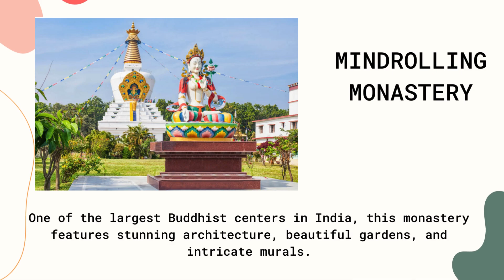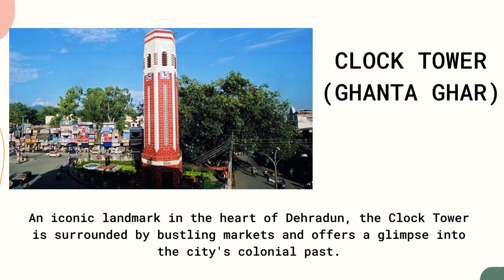Top 10 Places To Visit In Dehradun Tourism | Uttarakhand Traveler's Vision | Dehradun Travel Guide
Dehradun, the capital city of Uttarakhand in India, is surrounded by picturesque landscapes, lush greenery, and numerous tourist attractions. Here are some places you might want to visit in Dehradun:

Robber's Cave (Guchhupani): This natural cave formation is famous for its unique structure and a stream flowing inside. It's a great spot for picnics and adventure enthusiasts.

Sahastradhara: Sahastradhara translates to 'Thousandfold Spring'. It's known for its natural beauty, waterfalls, and therapeutic sulphur water springs. The area is ideal for a relaxing day amidst nature.

Mindrolling Monastery: One of the largest Buddhist centers in India, the monastery features a beautiful stupa, temple, gardens, and stunning architecture. It's a peaceful place to explore spirituality and culture.

Forest Research Institute (FRI): This iconic institute is renowned for its colonial architecture and vast botanical gardens. It's an excellent place for nature lovers and those interested in forestry and botanical studies.

Tapkeshwar Temple: Situated on the banks of the seasonal Asan River, this ancient temple dedicated to Lord Shiva is known for its serene surroundings and the natural cave where water droplets continuously drip on the Shiva Lingam.

Rajaji National Park: Located near Dehradun, Rajaji National Park is a haven for wildlife enthusiasts and nature lovers. It's home to diverse flora and fauna including elephants, tigers, leopards, and many species of birds.

Malsi Deer Park: This park is a popular recreational spot, especially for families with children. It houses various species of deer along with other animals in a natural habitat setting.

Clock Tower (Ghanta Ghar): A prominent landmark in Dehradun, the Clock Tower stands tall in the bustling city center. It's surrounded by shops and markets, making it a vibrant area to explore.

Tapovan: Situated on the outskirts of Dehradun, Tapovan offers panoramic views of the Himalayas. It's a serene spot for meditation, yoga, and nature walks.

Mussoorie: While not directly in Dehradun, Mussoorie is just a short drive away and is often included in trips to Dehradun. Known as the "Queen of Hills," Mussoorie offers stunning viewpoints, waterfalls, and colonial-era architecture.

These are just a few of the many attractions Dehradun has to offer. Whether you're interested in nature, culture, spirituality, or adventure, there's something for everyone in this beautiful city and its surroundings.
Keywords-

dehradun in summer
beauty of dehradun
popular places in dehradun
tourist attrection in dehradun
dehradun tourism
dehradun
dehradun tourist places
dehradun tourism in hindi
top 10 Places to visit in Dehradun
top 10 in dehradun
Dehradun Uttarakhand
dehradun tourist places in hindi
top 10 places in dehradun
place to visit in dehradun
dehradun top 10 tourist places in hindi
dehradun top 10 tourist places
top 10 place to visit in dehradun
tourist spot in dehradun
best places to visit in dehradun
things to do in dehradun